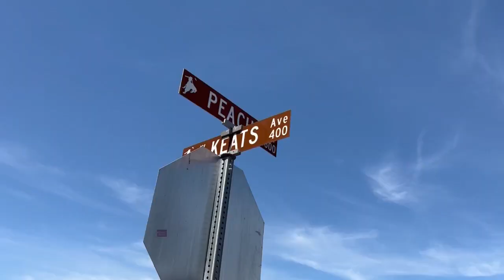Driver arrested after allegedly purchasing $150,000 motorhome through identity theft in Clovis, CA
Around 12 p.m. Friday, multiple law enforcement agencies located a stolen new 2023 Jayco Greyhawk Motorhome traveling on Highway 99 near Shaw Avenue.